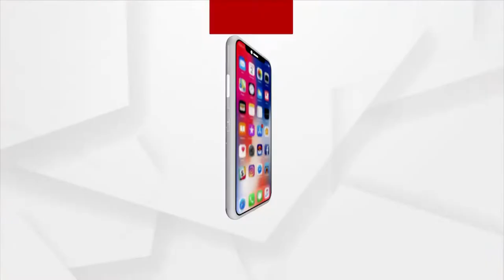Chariot construction work of Lord Jagannath and Siblings For Ratha Yatra 2022 Begins in Puri